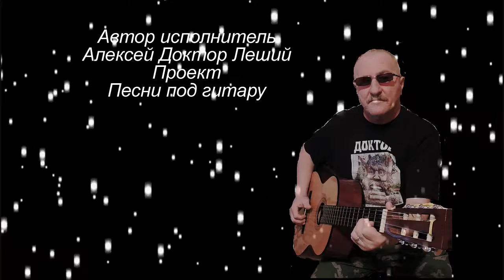Это просто зима - Песни под гитару и реально репортажи - Алексей Доктор Леший - бард